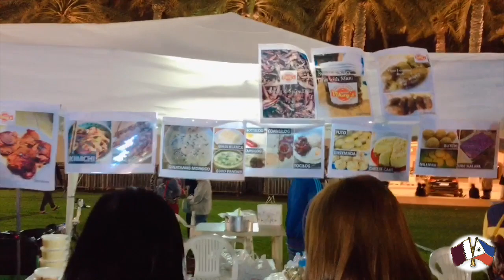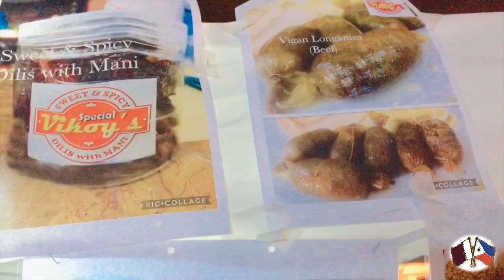Vlog#01 Corniche#Mia Park#Qatar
The corniche is a watetfront promenade extending from seven kilometers along Doha bay in the capital city of Doha, Qatar.
Mia Park is n urban park & event site, playground & a market days during week end (Friday & Saturdays).food bazaar ideas,
bazaar food andrew zimmern,
zaveri bazaar food,
food bazaar 161,
food bazaar 11110 flatlands ave,
food bazaar 2019